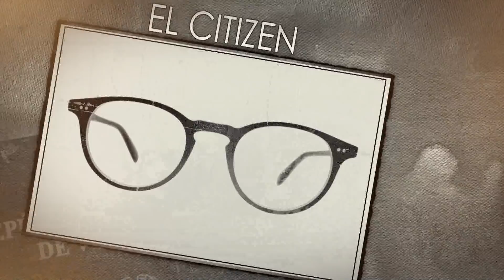La edad es un problema ElCitizen EL CITIZEN EVTV 08/19/2020 SEG 8